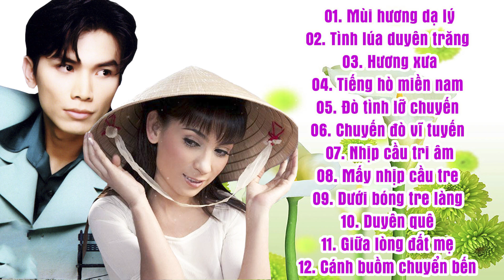PHI NHUNG MẠNH QUỲNH - LK NHẠC TRỮ TÌNH MIỀN TÂY - LK NHẠC DÂN CA TRỮ TÌNH QUÊ HƯƠNG HAY NHẤT 2018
- Danh sách bài hát:
01. Mùi hương dạ lý
02. Tình lúa duyên trăng
03. Hương xưa
04. Tiếng hò miền nam
05. Đò tình lỡ chuyến
06. Chuyến đò vĩ tuyến
07. Nhịp cầu tri âm
08. Mấy nhịp cầu tre
09. Dưới bóng tre làng
10. Duyên quê
11. Giữa lòng đất mẹ
12. Cánh buồm chuyển bến